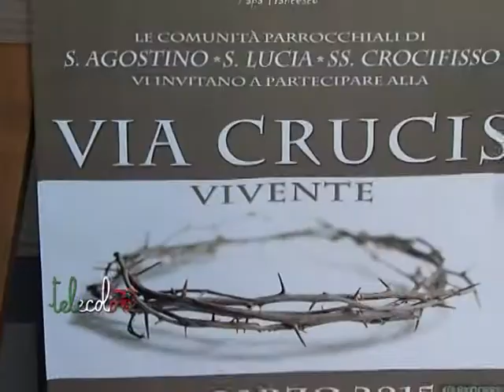La passione di Cristo nelle strade del centro storico di Salerno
Rivive la passione di Cristo nelle strade e nei vicoli del centro storico di Salerno. Ieri le comunità parrocchiali di Sant'Agostino, Santa lucia e SS Crocifisso hanno organizzato la via Crucis vivente. Tradizione e fede autentica si sono rinnovate nello spirito della Quaresima. (210315)